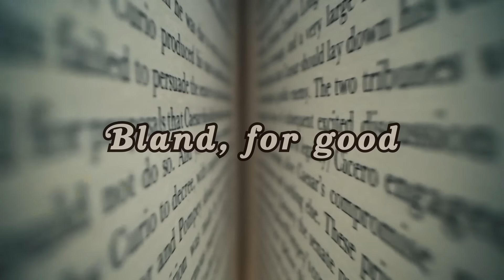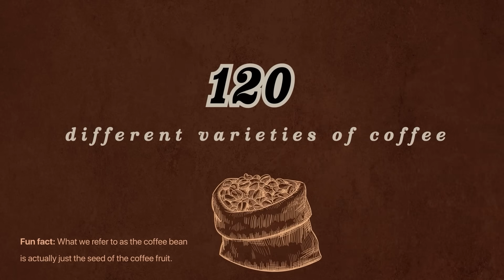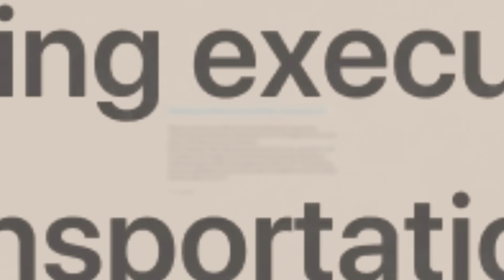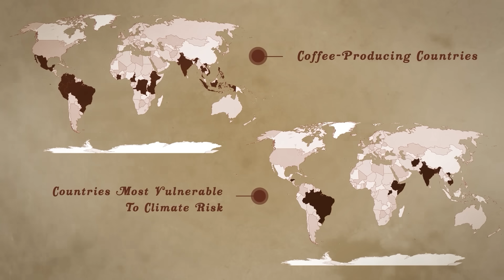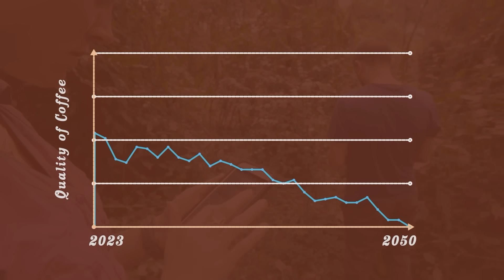The taste of your coffee is about to change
Is the changing climate also changing the taste of coffee? In this video, we try to investigate what’s happening to the flavor of coffee and how this will shape the future of not just the average coffee-lover but also the world at large.

Outline:
0:00 - 1:09  Intro
1:10 - 2:25 The state of coffee
2:26 - 3:58 Arabica and robusta
3:59 - 5:05 Coffee is struggling
5:06 - 7:34 How is coffee’s taste changing
7:35 -9:13 What’s the future like?